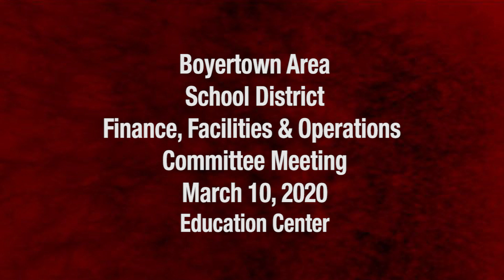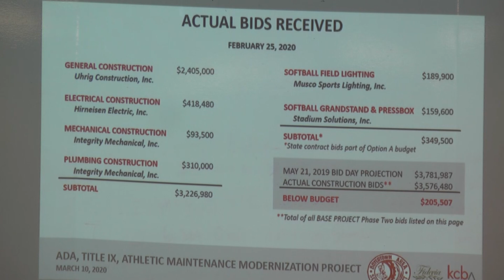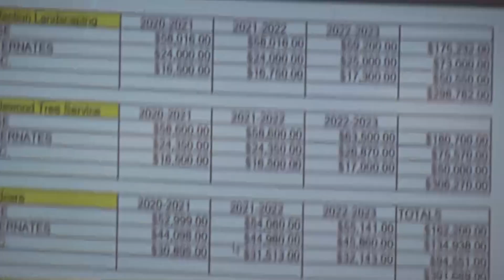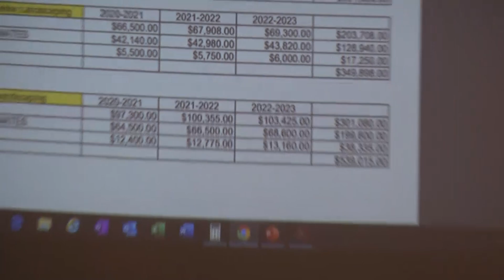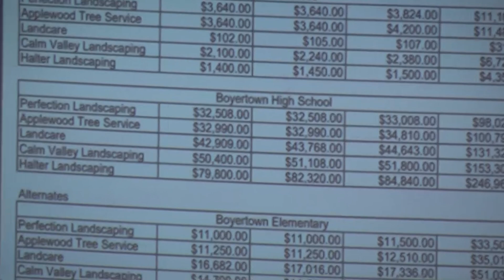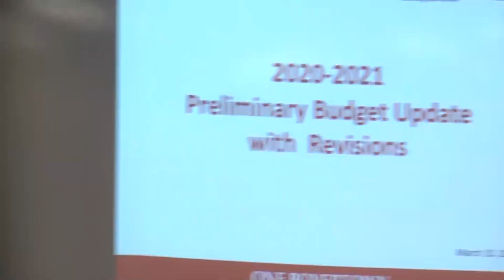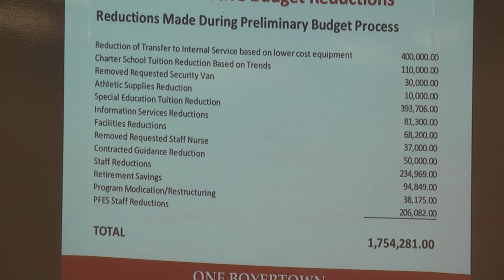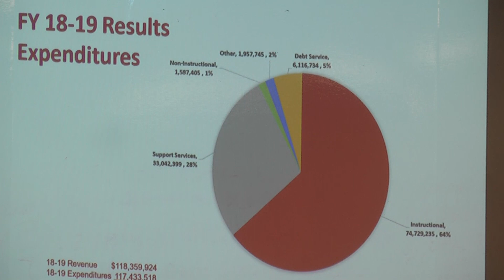BASD Finance, Facilities & Operations Committee Meeting 3-10-20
Held in the Education Center at 7:30 PM.